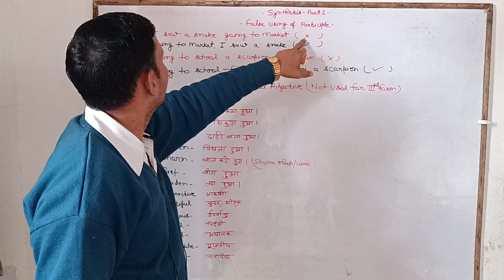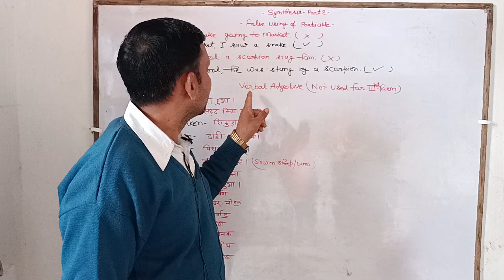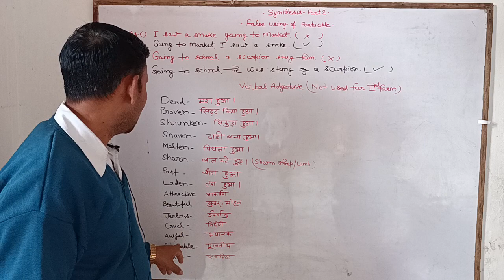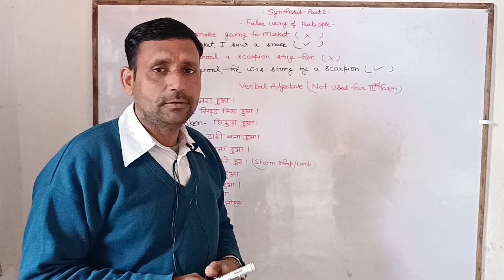Synthesis Part 2#smartenglishwithakhileshsir#